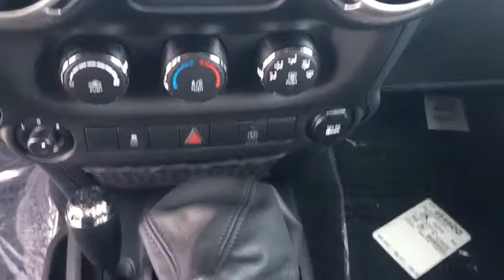2017 Jeep Wrangler Unlimited Peoria, Surprise, Avondale, Scottsdale, Phoenix, AZ 46301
2017 Jeep Wrangler Unlimited  - Stock#: 46301 - VIN#: 1C4BJWEG9HL658280

Fun and freedom go hand in hand. The 2017 Wrangler Unlimited incorporates classic Jeep design elements to bring you all-weather capability that proves its off-road prowess. Removable tops and doors5 help give it a true open-air experience. Whether you want the standard fun that comes with Wrangler Unlimited or more open-air freedom, you can choose the removable, full-framed doors5 with roll-up windows, available power windows and door locks, map pockets with mesh nets and aluminum-forged hinges or choose the removable half-framed doors1 featuring manual locks. Take on bolder adventures and explore regions unknown. Wrangler Unlimited wheels were designed to elevate your off-roading experience with legendary capability and striking style. The 2017 Wrangler Unlimited boasts seats upholstered in premium Sedoso cloth or available McKinley leather trim with embroidered stitching. Choose from the standard and available Uconnect systems to expand the entertainment and communications capabilities of your ride. The Wrangler Unlimited boasts a powerful and efficient 3.6L V6 engine with 285hp and kicks out 260 pound-feet of torque for tremendous low-speed crawling capability. Wrangler Unlimited comes standard with features engineered for the trail. Steel front and rear tow hooks are useful for rescuing less capable vehicles, while critical underbody components are protected by heavy-gauge steel skid plates for safer and more secure off-roading. Wrangler Unlimited protects you and loved ones with outstanding safety and security features including standard advanced multistage front airbags that help provide occupant protection by matching airbag output to impact severity.